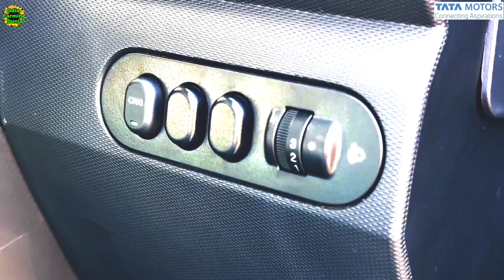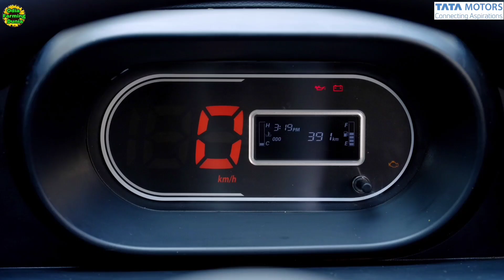Tata Motors Commercial Launched Tata Intra v20 Gold, v50, V70, Ace Ht+, Ace Diesel in very low price